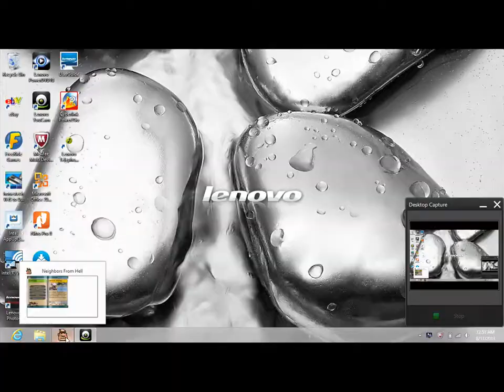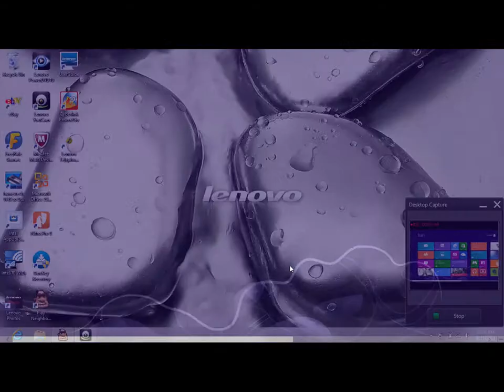Neighbors From Hell Speedrun - Birthday Surprises (3)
Pay no mind to my desktop revealed at the beginning and end of the video. I used the screen capture program on my laptop and I don't yet have video editing software, since my laptop is new. It also records sound through its built in webcam monitor, rather than the direct output of its speakers, so the sound quality isn't great. The video quality also isn't amazing, so I will need to work on those issues before I submit a run to SDA.

I will (hopefully) be doing a speedrun of Neighbors From Hell for the PC. It will be an any% individual level speed run. There is no reason to do a single segment run, and a segmented run would be identical to a individual level run, as you can play past levels after unlocking new ones, and there are no unlockables, new moves, etc. gained from beating levels. Also, a 100% run will probably not be done, as there is usually just one route to take to get 100% on each level, so getting 100% would consist of just setting up the tricks in the right order quickly, which really isn't that hard. An impressive any% run of this game relies more on the ability to plan routes for the level, rather than simply setting tricks up quickly.

This game may be a bit confusing if you haven't played it.
Check out some more videos of the game to get a good idea of how to play.

Basically, for speedrunning this game, this is what you need to know:
• Levels in the game are called episodes, and there are a certain number of episodes in each of 3 seasons, along with 3 tutorial episodes.
• To beat an episode, you must earn a minimum episode rating, which is a percentage score.
• There are a certain number of tricks in each episode, each worth a certain percentage. Some are worth more than others, some less.
• If the neighbor hits a trick and then hits another soon after, he will rage, giving you a 3% bonus. It is always 3%, no matter which two tricks connect.
• The neighbor always has a specific routine which he repeats throughout the level. The routine may be changed by certain tricks or events that make him go somewhere outside of his routine. For example, if you put laxatives in his beer, he will run to the bathroom, which he would not have done as a part of his normal routine in the episode.
 • Taking advantage of his routine is the key to planning routes for a speedrun.
• You can end the episode by either doing all tricks, or by leaving the level. To leave the level, simply walk out the front door. In every episode I have worked on so far, it is quicker to exit the level before doing all the tricks.
 • Related to this, you want to make sure you are right at the front door before the neighbor activates the last trick in your route, so that you can quickly leave.

Birthday Surprises (min %: 60%)
6 Tricks:
Clogged Toilet: 10%
Firework Candle: 25%
Mouse Trap: 20%
Egg in Microwave: 10%
Marker on Picture: 10%
Soap on Floor: 10%
Routes:
Soap-Egg-Candle-Mouse Trap: 2:10
Egg-Candle-Mouse Trap: 1:30 (used in video)
Mouse Trap-Picture-Toilet-Soap: Fails